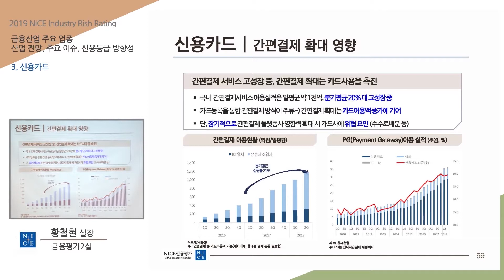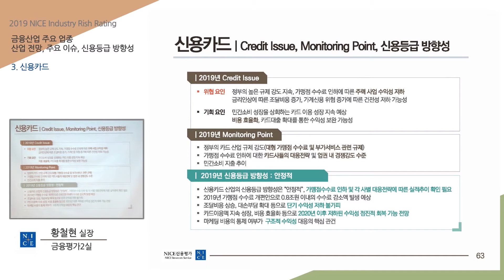[두리미디어] 강의 세미나 촬영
영상제작 문의는 아래 전화를 주시면
자세히 상담해드립니다.

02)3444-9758